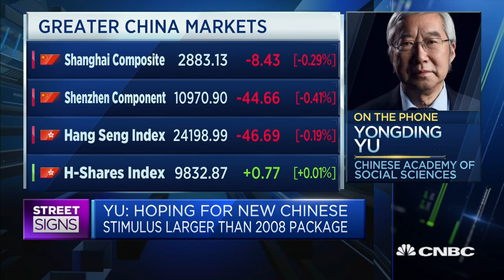Infrastructure investment is a 'weapon' for China to grow its economy: Economist | Street Signs Asia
China's consumption or exports have been hit by the coronavirus pandemic, but infrastructure investment can be a "very important weapon" for the government to boost economic growth, says Yu Yongding of the Chinese Academy of Social Sciences.